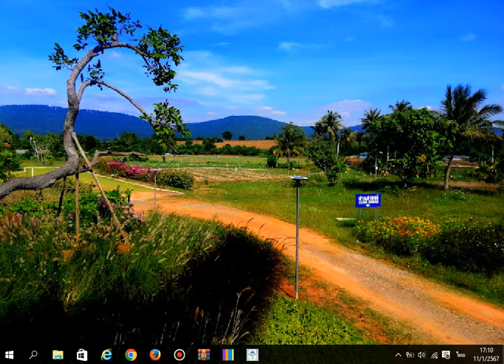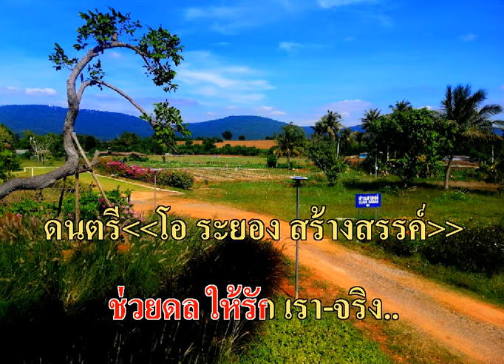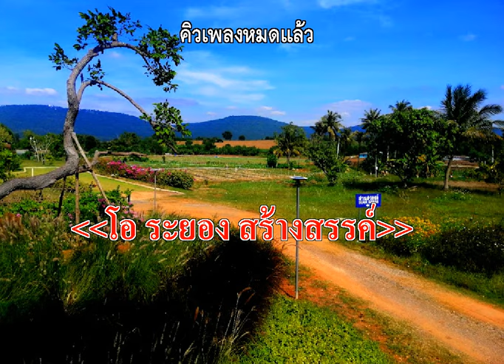สวนสวรรค์ยังรอ@เพลงคู่ โอ ระยอง+คุณแม่(เว้นเสียงผู้หญิงไว้ให้ฝึกร้อง)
โหลด MIDI NCN ด้านล่าง ฉบับแก้ไขปรับปรุง มีแล้วเอาไปทับแทน